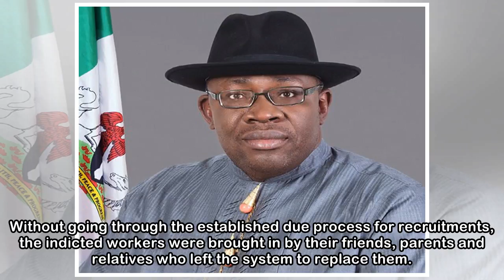How civil servants, politicians siphoned Bayelsa’s cash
The rot in the Bayelsa State civil service has been described as unimaginable, mind-boggling, anti-development and disgusting. In fact, the state’s public sector is notorious for all kinds of criminal...